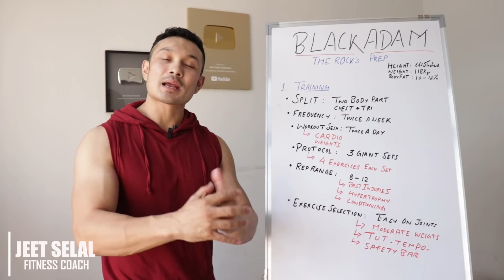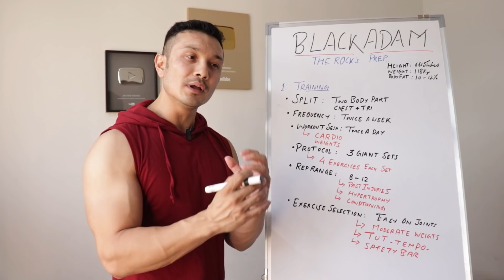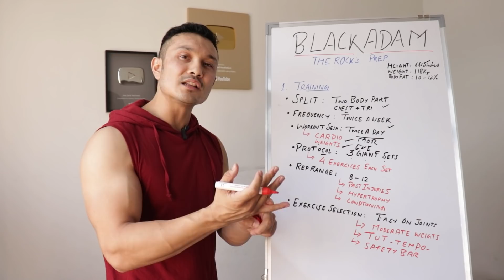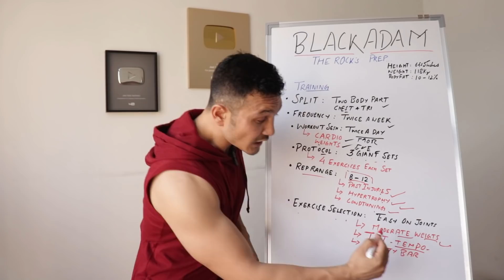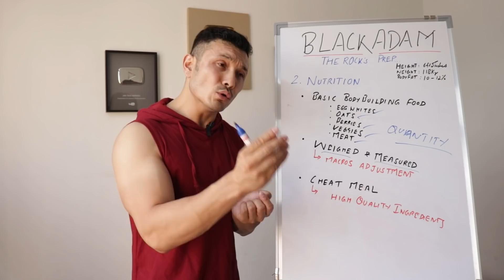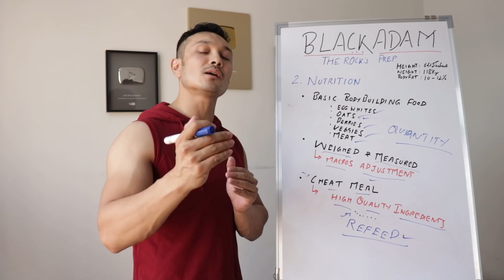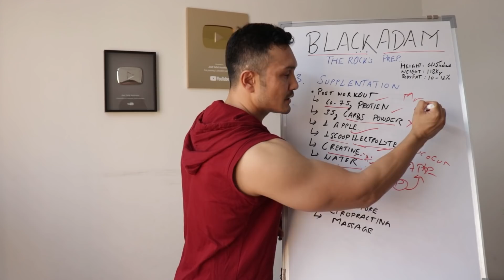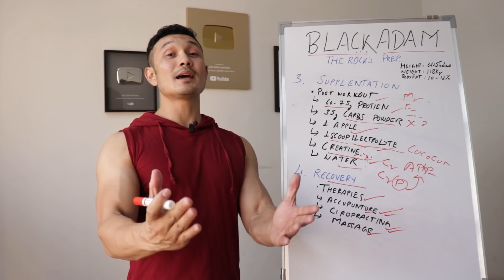How THE ROCK is Making BLACK ADAM PHYSIQUE [SCIENCE EXPLAINED]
00:00 - Start
00:17 - Black Adam Information
01:56 - His Body Composition
02:31 - His Training Routine
03:13 - His Workout Split
03:35 - His Frequency
04:22 - His Cardio
05:42 - His Weight Training
06:56 - His Training Protocol
09:28 - His Rep Range
11:27 - Exercise Selection
14:25 - His Nutrition protocol
17:57 - His Cheat meal
21:32 - His Supplements
22:44 - Creatine
24:48 - His Recovery
25:17 - Acupuncture
25:45 - Chiropractic
26:59 - End Note